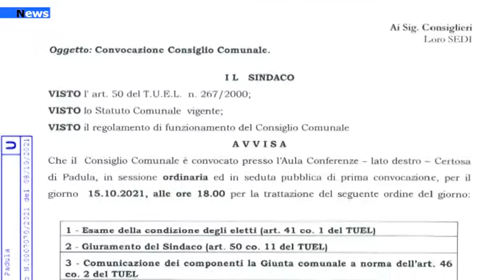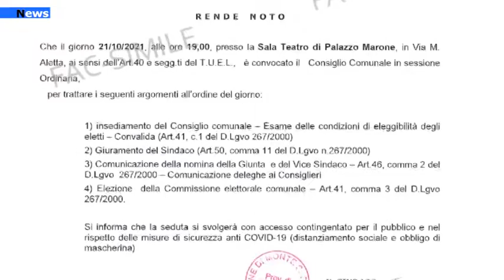Vallo di Diano, Si insediamento le prime due sindache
Le due donne sindaco elette a Padula e Monte San Giacomo, rispettivamente Michela Cimino e Angela D'Alto, si preparano a vestire ufficialmente la fascia tricolore e a prestare giuramento. Venerdì 15 ottobre Michela Cimino e la sua amministrazione si insedieranno ufficialmente a Padula. A Monte San Giacomo, Angela D'Alto presterà giuramento giovedì 21 ottobre